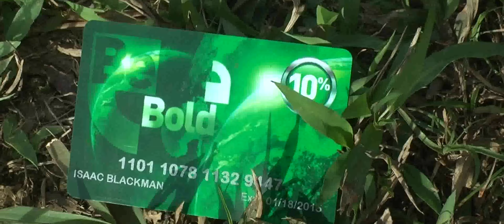Isaac Blackman robbed - June 2, 2014, - Trinidad & Tobago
The late Lord (Ras) Shorty I residence inPiparo, now the home of son Isaac and his family was attacked and robbed  by 6 masked bandits. Lucifer took away the singer's vehicle together with household appliances.
The family was shaken but remains in good health